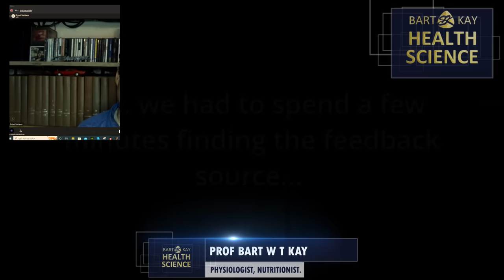39 YEARS Carnivore !!! - Richard Rodriguez, Carnivore Stories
You read that right. Richard Rodriguez has been a carnivore for 39 Years !!! In this interview he explains how he died of scurvy 38.5 years ago, and how he has not been to the bathroom for 39 years... No, seriously, Richard tells us all the benefits he has experienced over 4 decades on this WOE... INCREDIBLE !!!